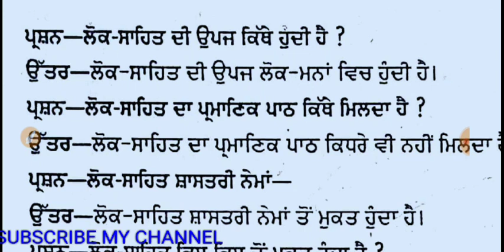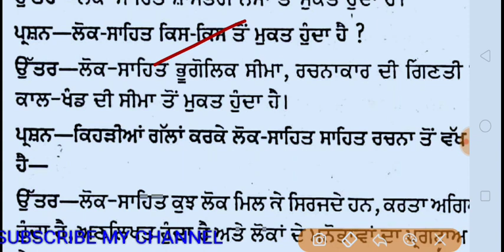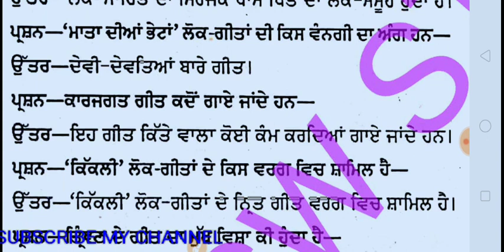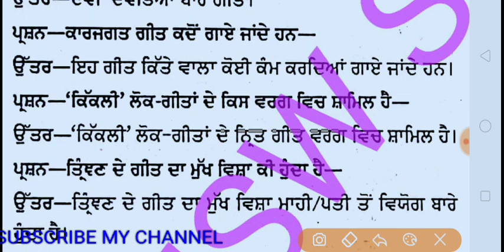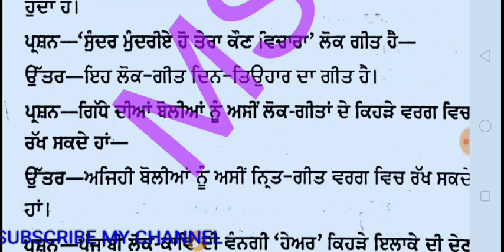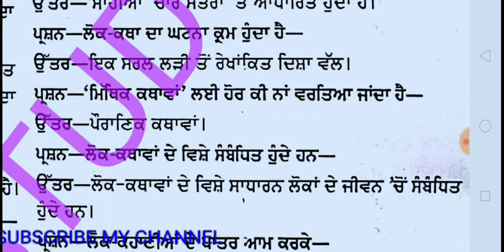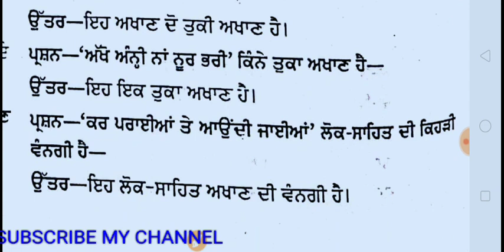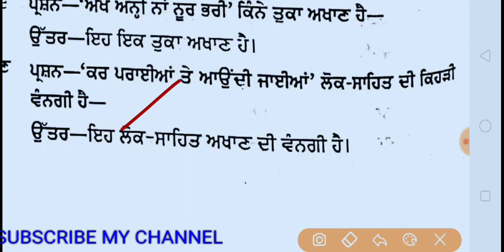Punjabi master cader 2019-20/ਪੰਜਾਬੀ /Punjab teacher recruitment(3)